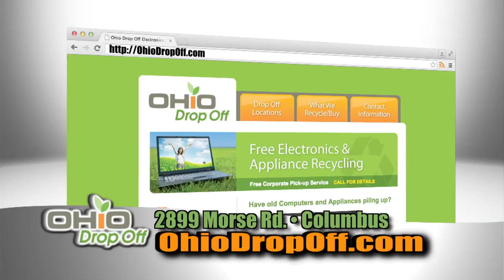Get cash for your old or broken laptop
Selling your Laptop, Tablet or Cell Phone